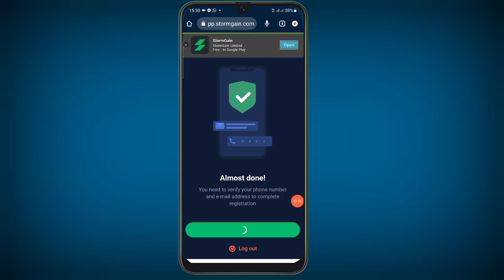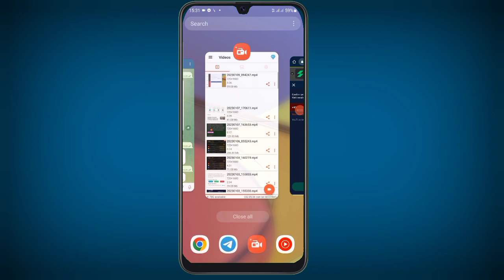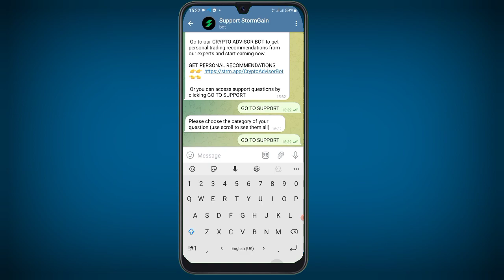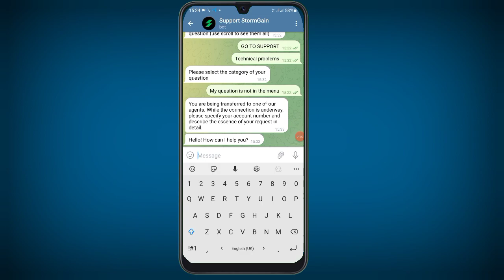Stromgain OTP Not Received || Stromgain OTP problem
Description:
in the video I told you if you are facing otp problems in stromgain then watch this video.

OTP problem

stromgain mobile otp problem

stromgain mobile number not verified.